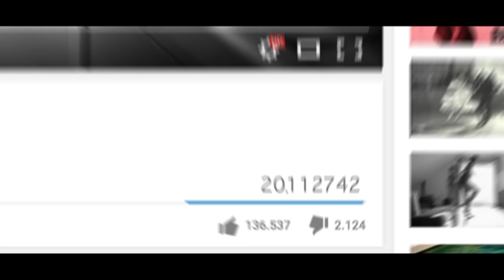Sven Otten (JustSomeMotion) - Dancing in Berlin! - by Deka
Hi Leute,
neulich habe ich wieder in Kooperation mit Deka Investments einen Spot in Berlin gedreht. Abgesehen davon, dass ich dort natürlich beruflich unterwegs war, sind doch einige schöne Aufnahmen dabei entstanden. Einige von euch haben sogar mitgetanzt. Super!!! Dadurch waren die Dreharbeiten gleich viel lustiger. Also nochmal danke an euch!

Hi guys,
a few days ago I made a new spot in cooperation with Deka Investments. Besides this being a business trip we got some nice shots in this video. I even found some people to dance with me. It was super awesome and I had so much fun with you guys. Thanks to you!